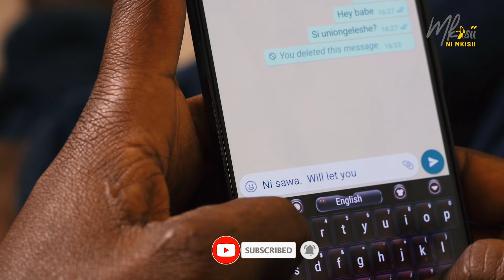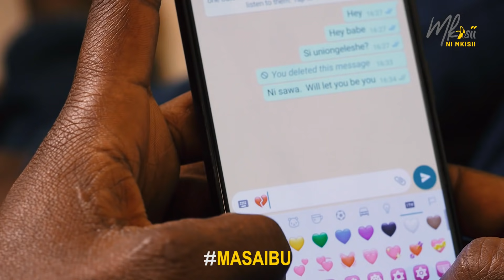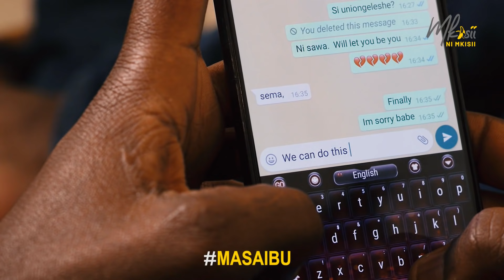MASAIBU YA MKISII EP 04 // MKISII NI MKISII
Omosombototi is back with stock mpya ya madem and now he is the boss! wait for the end,,,SHIIDA!!